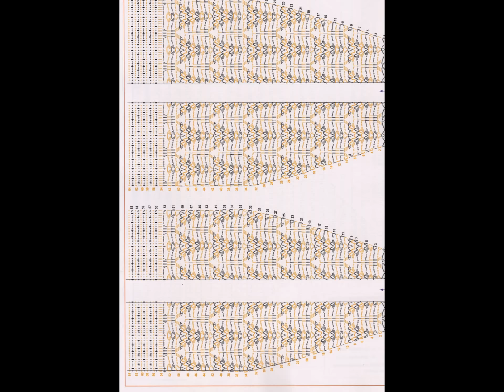Crochet blouse| for free |crochet Patterns| 1999